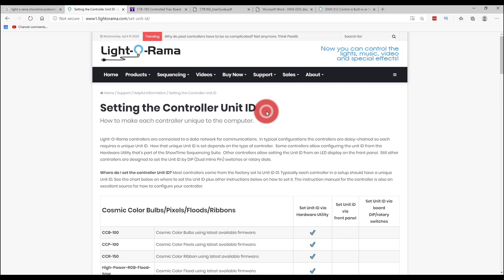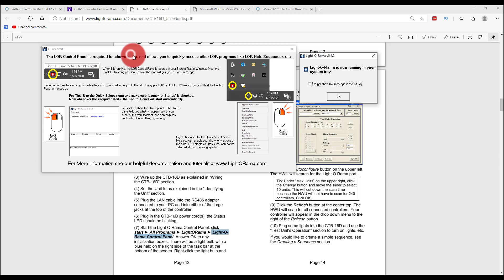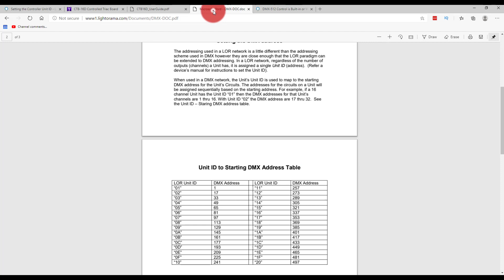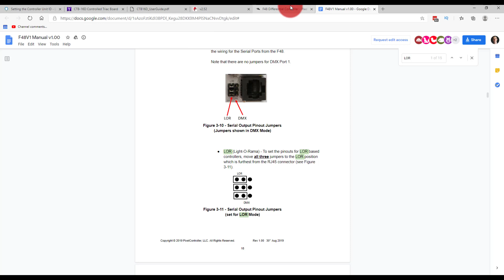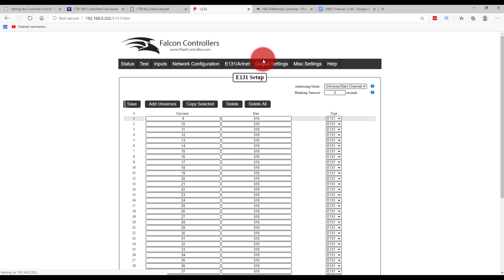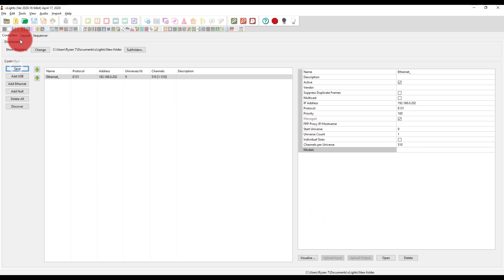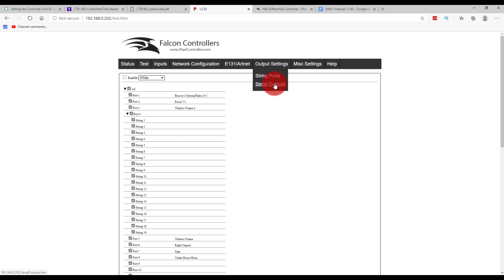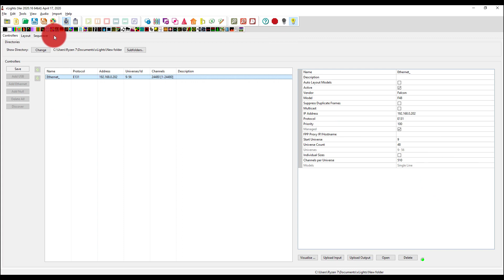How to Use an LOR Controller with xLights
Want to use old LOR controllers with xLights (or Vixen).  Here's what you need to know!

If you are interested in any of the Gear used and Reviewed in our videos take a look at our

Grab my FREE Guide "3 Things You Need To Know Before Creating Your First DIY Christmas Light Display"